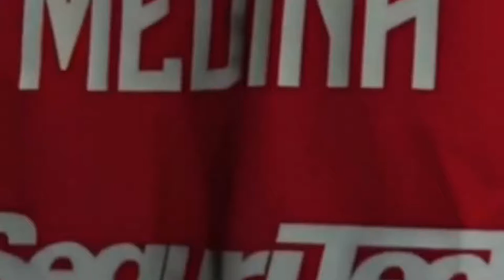ASI JUEGA ALAN MEDINA - NUEVO JUGADOR DEL AMERICA 2020